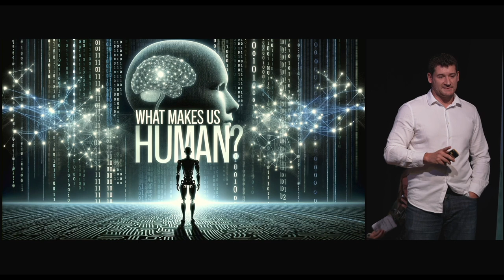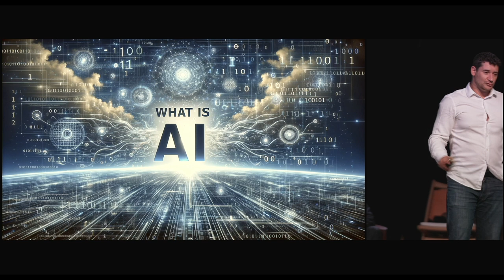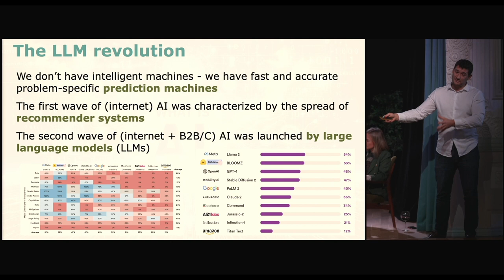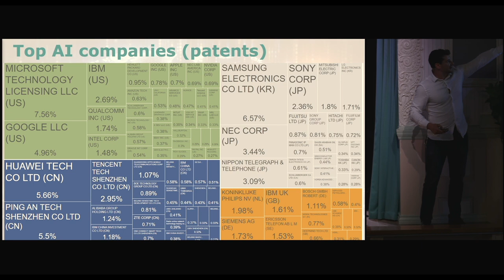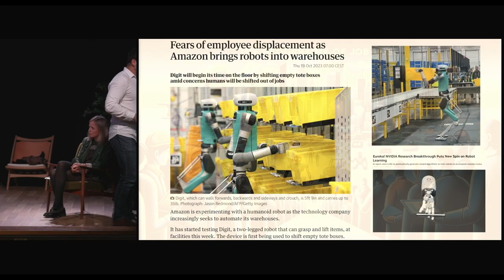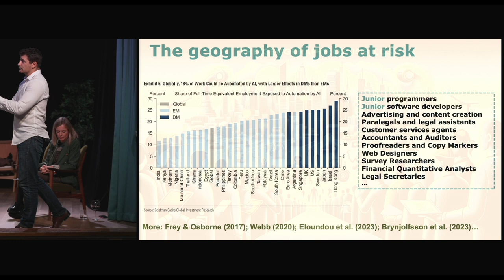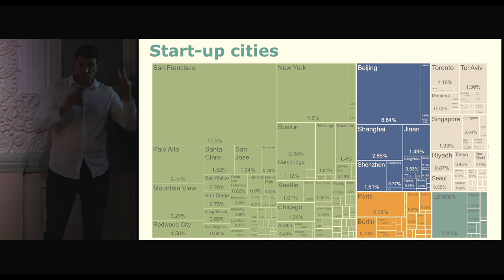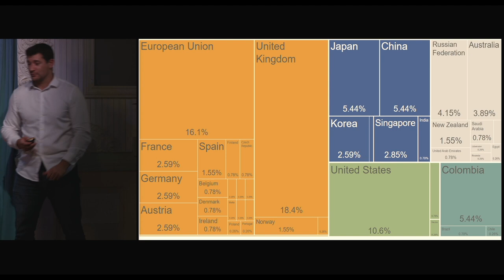Pierre-Alexandre Balland: The Geography of AI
Over the past decade, the concept of "artificial intelligence" AI has permeated every aspect of our lives. It has become ubiquitous, from social media algorithms shaping our online experiences to life-saving medical technologies pushing the boundaries of healthcare.

The potential of AI to revolutionize and disrupt our society is immense, and its impact cannot be underestimated. But what about the pros, the cons, the winners and losers of this technological revolution, and how can we consider the role geography plays within it all?

Lecture by
Pierre-Alexandre Balland
Balland is a French economist and one of Europe’s leading experts on complex systems, the future of cities, artificial intelligence and blockchain technologies. He is a Professor at Utrecht University and previously held positions at MIT and UCLA. He is a Visiting Professor at the Artificial and Natural Intelligence Toulouse Institute and a research fellow at the Center for Complex Systems Studies. Pierre-Alex is also a high-level policy expert that currently serves in the ESIR group to advise the European Commission on innovation policy.

Commentator:

Andres Rodriguez-Pose, Professor Economic Geography, London School of Economics and Professor II UiS Business School.

Moderator:
Silje Haus-Reve